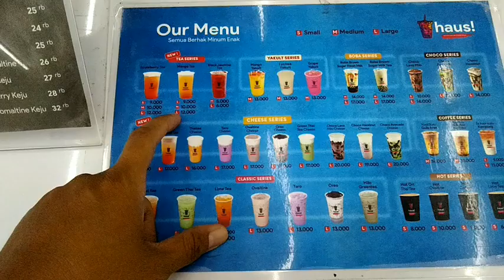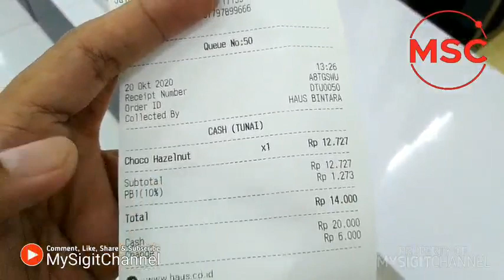Choco Hazelnut Minuman Kekinian Yang Disukai Banyak Orang!!! Haus Bekasi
Haus tempat minuman kekinian zaman now yang disukai banyak orang ada disekitar daerah Bekasi Jawa Barat. Posisinya ada di Jalan Raya Bintara Kota Bekasi.